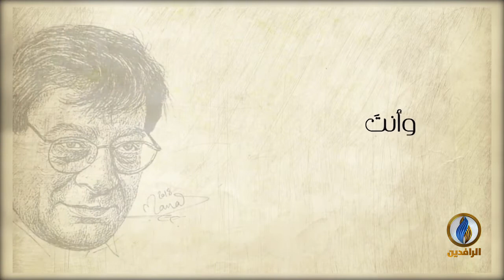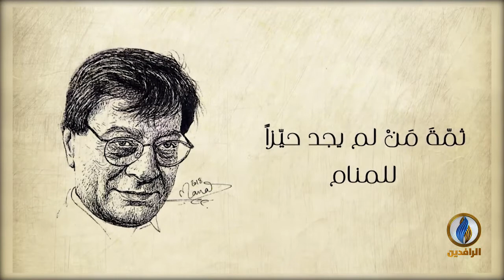بيت_القصيد | مع الشاعرة اللبنانية حنان شبيب